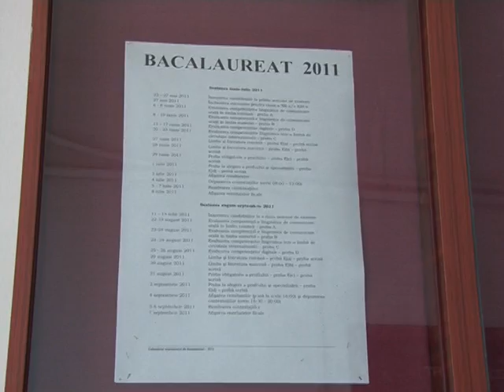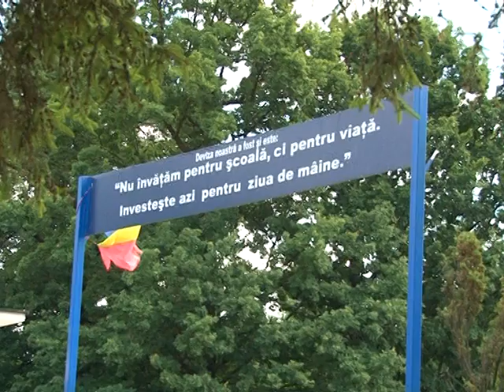Mai au o sansa